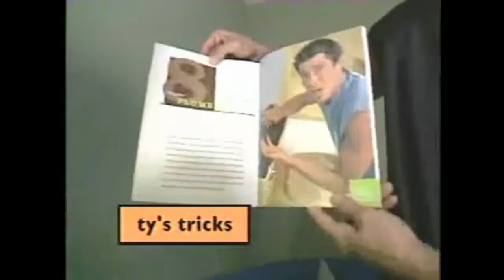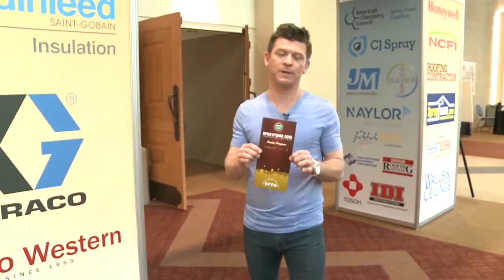Sprayfoam 2015 Expo with Ty Pennington